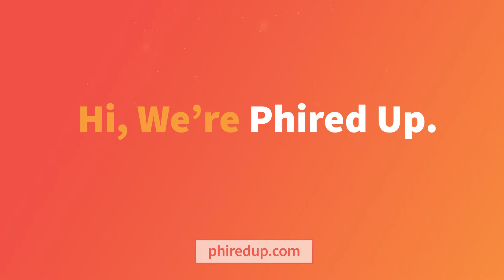The Gift We Can Give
When I was recruited into my organization it made me look at who I
wanted to be for the first time in my life. The gift Matt received from his organization.